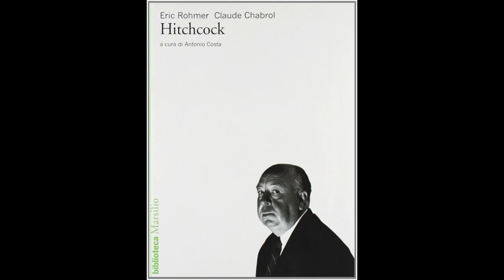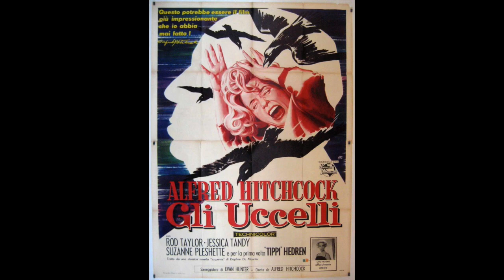Alfred Hitchcock - 40 anni dalla sua scomparsa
CultFrame Arti Visive. Un ricordo di Alfred Hitchcock a quarant'anni dalla sua scomparsa (Nikola Roumeliotis /